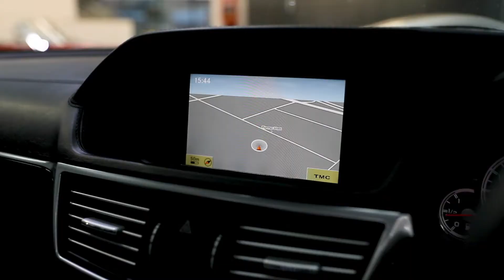Mercedes Benz E63 (2012) - EDIT